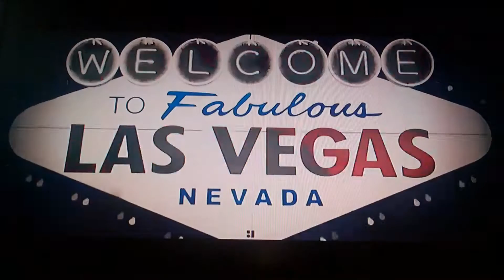Jeezy - Never Settle [Official Video]